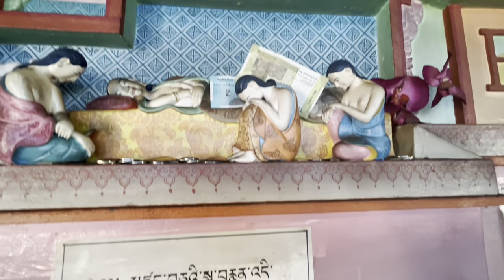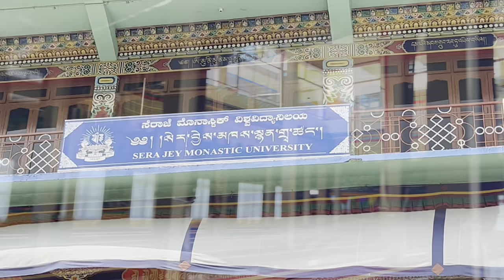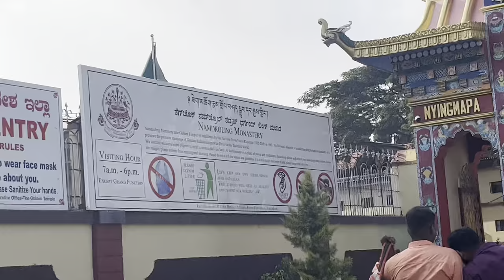Tibetan Monasteries Bylakuppe | Sera | Golden Temple | Namdroling Monastery | Tashi Lhunpo Monastery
South India, Karnatake, Bylakuppe - A little slice of Tibet. Check out the main Tibetan monasteries of Bylakuppe. Nov 2022.

Sera Monastery
Golden Temple
Namdroling Monastery
Tashi Lhunpo Monastery

Bylakuppe, located in Karnataka, South India, is home to several Tibetan monasteries, each with its unique characteristics and significance. Here are some of the notable Tibetan monasteries in Bylakuppe:

Namdroling Monastery (Golden Temple):

Namdroling Monastery, also known as the Golden Temple, is one of the largest Tibetan Buddhist monasteries outside of Tibet. It was established in 1963 and is home to a large number of monks and nuns. The monastery is renowned for its stunning architecture, intricate murals, and the three golden statues of Buddha, Padmasambhava, and Amitayus.

Sera Monastery:

Sera Monastery in Bylakuppe is a branch of the original Sera Monastery in Tibet. It is known for its emphasis on the study of Buddhist philosophy. Visitors can witness monks engaging in philosophical debates, a practice integral to the Gelugpa tradition.

Tashi Lhunpo Monastery:

Tashi Lhunpo Monastery is another significant monastery in Bylakuppe. It is associated with the Panchen Lama, one of the most important figures in Tibetan Buddhism. The monastery is known for its beautiful artwork, including impressive thangkas and murals.

Gaden Shartse Monastery:

Gaden Shartse Monastery is part of the Gelugpa tradition and has a presence in Bylakuppe. Like other Tibetan monasteries, it plays a vital role in preserving Tibetan Buddhist teachings and cultural practices.

Dickyi Larsoe Tibetan Monastery:

Dickyi Larsoe Tibetan Monastery is another monastery in Bylakuppe that contributes to the spiritual and cultural life of the Tibetan community in the region. It provides a place for religious studies and practices.

Tashi Kyil Monastery:

Tashi Kyil Monastery is known for its serene environment and serves as a center for meditation and Buddhist teachings. It adds to the religious and cultural landscape of Bylakuppe.

When visiting these monasteries, it's important to be respectful of the religious practices and traditions. Visitors are often welcome to observe ceremonies, explore the artwork, and gain insights into Tibetan Buddhism.